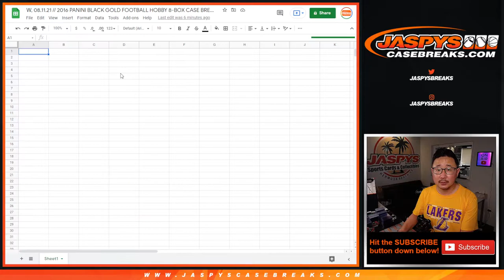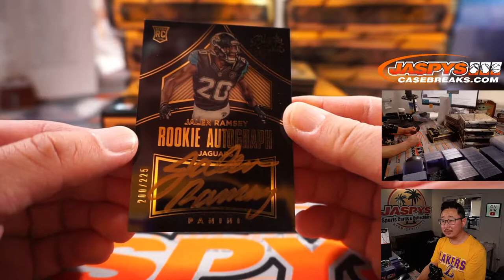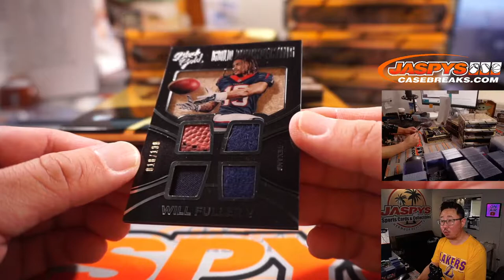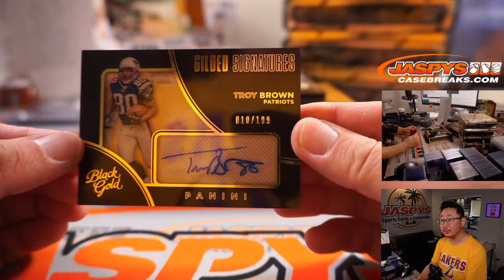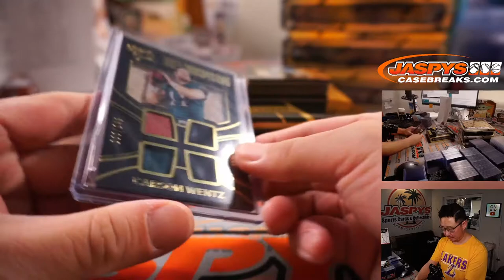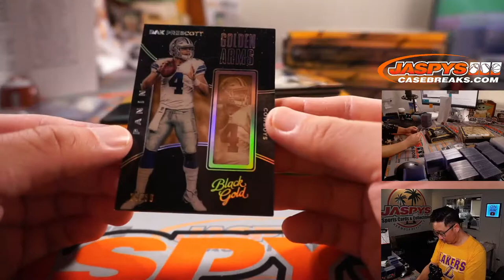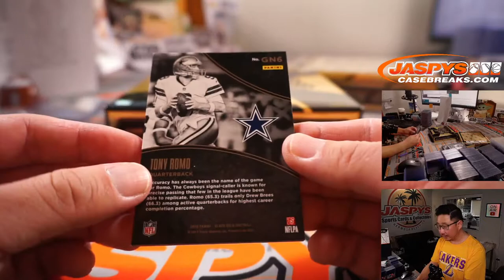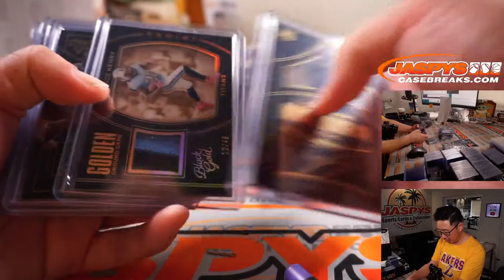W, 08.11.21 // 2016 PANINI BLACK GOLD FOOTBALL HOBBY 8-BOX CASE BREAK #1 *RT*